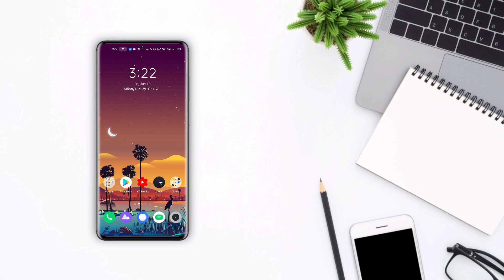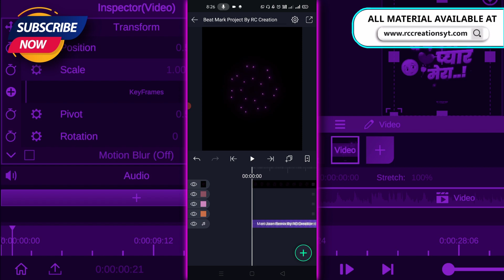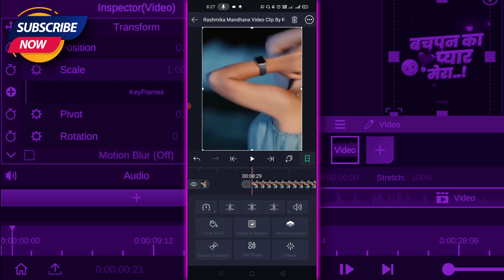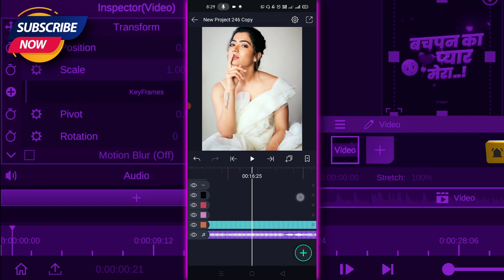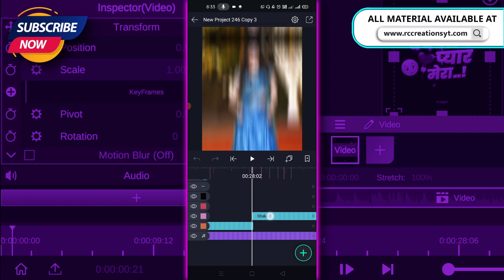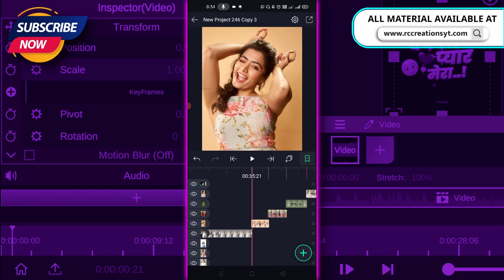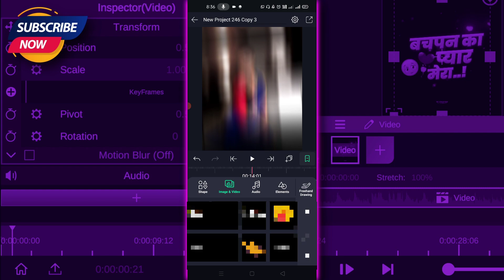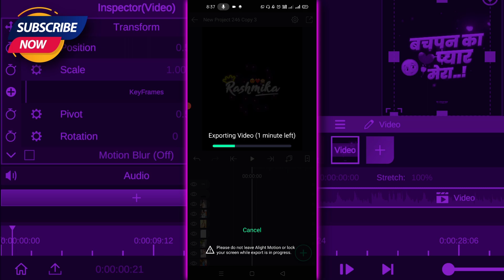Trending Beat Sync Photo Shake Effect Video Editing In Alight Motion🔥👌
⭕️LINKS ARE PASSWORD PROTECTED 🔐 PASSWORD GIVEN IN THE VIDEO 🔑

(Note 📝 : PROJECT link only import on 3.4.3 version of alight motion)

(Note📝 : XML file can only be import on 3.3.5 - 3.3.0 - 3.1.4 & 3.7.1 version of alight motion)

⭕️ 𝗠𝗔𝗧𝗘𝗥𝗜𝗔𝗟𝗦 ➵

⭕️ 𝗔𝗽𝗽 ➵
✔️𝗔𝗹𝗶𝗴𝗵𝘁 𝗠𝗼𝘁𝗶𝗼𝗻 𝗔𝗽𝗸

◼️𝗦𝗢𝗖𝗜𝗔𝗟 𝗠𝗘𝗗𝗜𝗔 ➵

▶️ 𝗦𝘂𝗴𝗴𝗲𝘀𝘁𝗲𝗱 𝗩𝗶𝗱𝗲𝗼𝘀 ➵

◼️𝗖𝗿𝗲𝗱𝗶𝘁𝘀 ➵